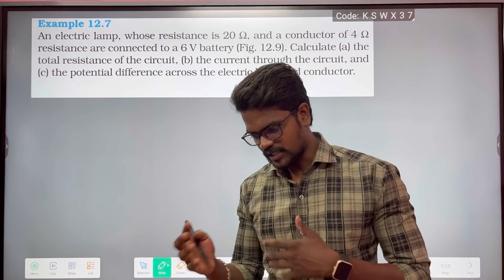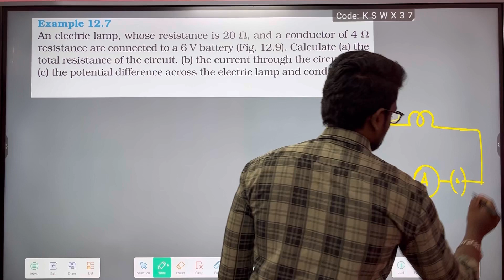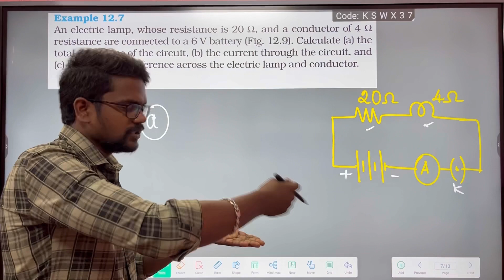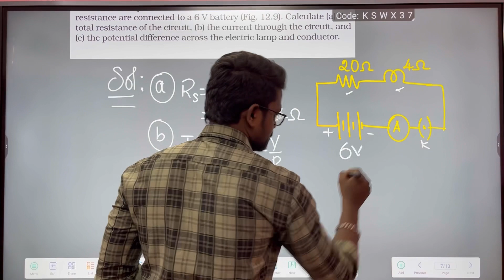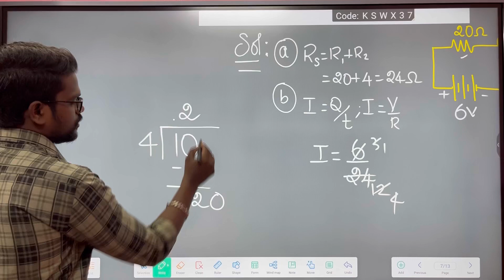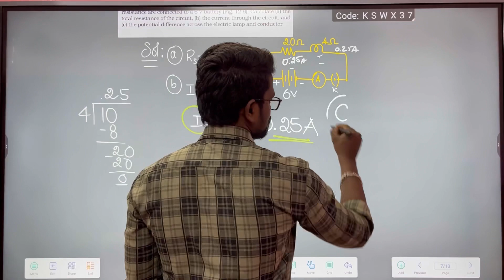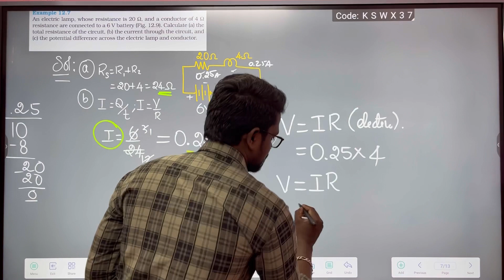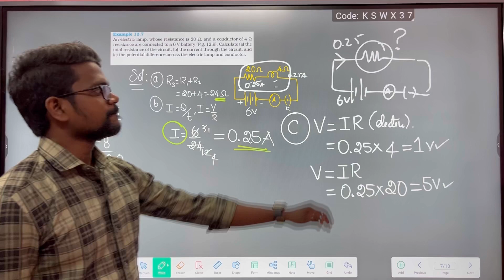Electricity|Example 12.7|Solution|NCERT|CBSE|Class 10|Physics|Tamil|Muruga MP#physics10#cbse#murugam